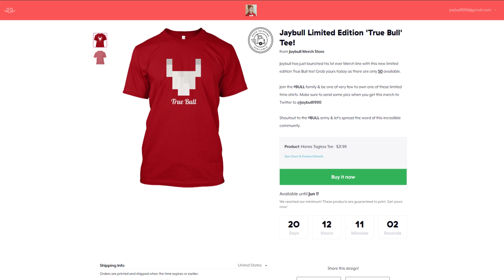Beth Makes A Choice - Parkside Chronicles [EP20] Minecraft Roleplay